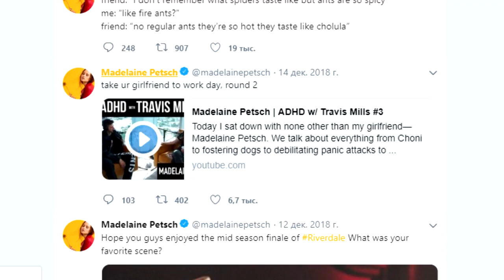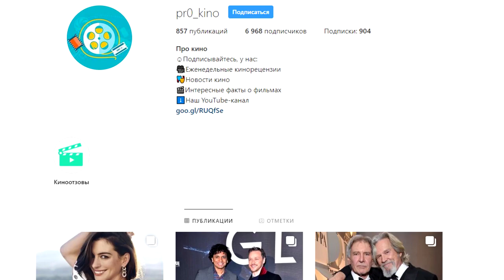Мэделин Петш. От издевательств в школе до сериала «Ривердейл»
В этом видео Вы узнаете жизненный путь Мэделин Петш. Где родилась Мэделин Петш, где училась Мэделин Петш, как Мэделин Петш стала актрисой, где снимается Мэделин Петш, Мэделин Петш социальные сети, Мэделин Петш сериал Ривердейл и ещё многое другое Вы узнаете из видео "Мэделин Петш. От издевательств в школе до сериала «Ривердейл»"